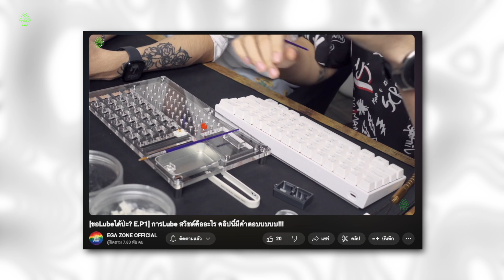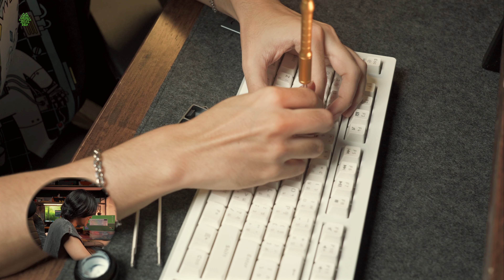[ขอLubeได้ป่ะ? EP.6] ถ้าเรา Lube Blue switch จะเป็นยังไง? มันคุ้มที่จะทำจริงดิ?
🛒 ช็อปออนไลน์กับ EGA ได้ที่ 🛒